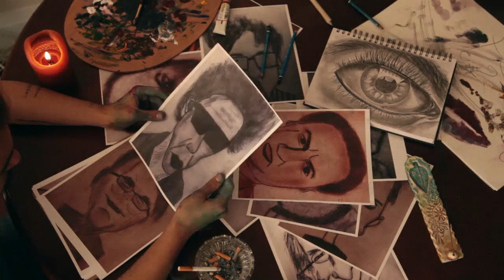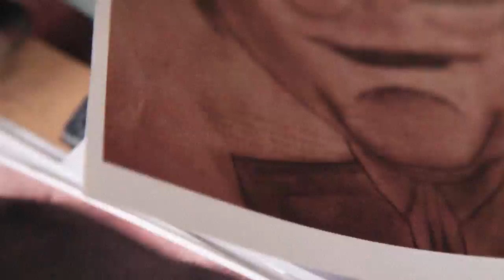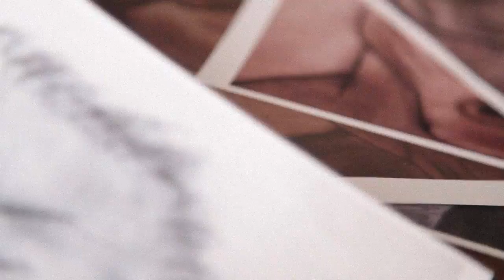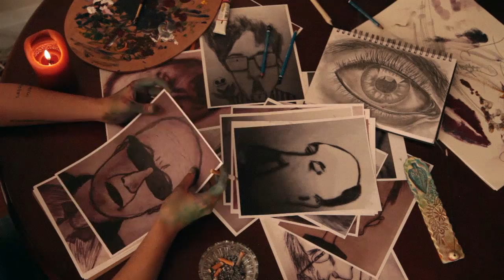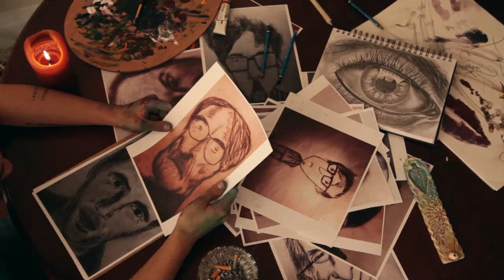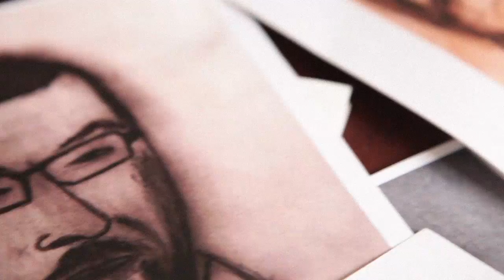These Guys Were On My Mind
Soroush Hosseini is an Imagisti!  A film buff with a keen eye for pictures that move him and his audience.  We are delighted to showcase some of his work and share the joy in experiencing how Soroush sees what he sees.
Paintings and Video by Soroush Hosseini,
Camera by Hooman Shamsaei
Smoking cigarettes: Sina Djam